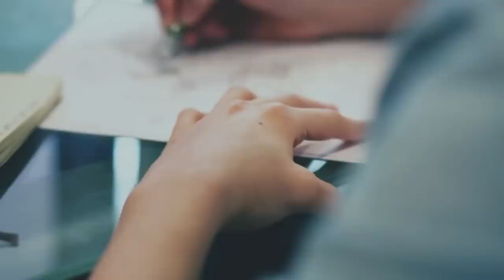Why Ukraine needs to destroy the Crimean Bridge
So, here is Russia vs Ukraine war update:
After 2018, the Crimean peninsula was connected to Russia by a humongously long bridge!
It is the longest bridge in Russia and one of the largest structures in the world.
It was built on Putin's personal orders and was supposed to be a triumph and a symbol of his era in Russia.
But no matter how much you admire this undeniably great engineering structure, Ukraine plans to destroy it! And they have their reasons!

Ukrainian top officials and generals have repeatedly stated that as soon as they have the opportunity - they will immediately destroy the Crimean bridge.

But WHY and HOW is Ukraine going to destroy this bridge?

After Russia annexed Crimea in 2014, Putin wanted to tie the peninsula to mainland Russia as tightly as possible.
The decision was made to build a bridge to Crimea.
This bridge was Putin's personal triumph - like the triumphal arch of Roman emperors after another victory over barbarians.

And so when the bridge was built, Putin personally came to the grand opening of the bridge and even drove a truck across it.

So at that moment, the Ukrainians decided to destroy the bridge by all means.
With the beginning of Russia's full-scale war against Ukraine, this became the "fix" idea for all Ukrainians. The Crimean Bridge must be destroyed, the Ukrainians insisted, just as the Romans once said: Carthage must fall!

After the Ukrainian military destroyed the flagship of the Russian Navy, a cruiser named the Moskva, the next big target was the Crimean Bridge.

But in order to destroy such a bridge, one must have a powerful weapon. You need a missile that is capable of enormous destructive power. Ukraine does not have such a weapon right now. But they expect such weapons to be supplied by Western allies soon.
Some engineers argue that no missile, except a nuclear one, can completely destroy the Crimean Bridge. But it doesn't need to be destroyed in the literal sense. It will be enough just to damage the bridge enough to make it stop functioning.

Ukrainian intelligence recently obtained engineering documentation of the Crimean Bridge. This will allow the Ukrainians to figure out where to launch a missile strike so as to guarantee that the bridge will be disabled. And it seems that such a "weak spot" on the Crimean Bridge is somewhere in the area of the iron arches. All that remains is to get the right missiles to strike.

The destruction of the Crimean Bridge would be a huge blow to Putin himself, and would have a detonating bomb effect in Russian society. It would be a blow to Putin's credibility and greatly undermine the spirit of the Russian army.
But this is not the main reason why the bridge must be destroyed.

 The fact is that the artery that feeds the entire southern grouping of Russian troops passes through the Crimean Bridge. It is this grouping that has occupied the southern regions of Ukraine, as you can see on the map.

So naturally, the Ukrainians would like to cut off this supply line.
And for that it is enough to at least to take the bridge out of operation.

Without the Crimean bridge, the Crimean peninsula will be isolated from Russia. This will make it easier for Ukraine to liberate its southern regions and perhaps even Crimea itself.

But this requires a weapon with a range of up to 300 km and destructive power, which would be enough to destroy the railroad tracks.
The Crimean bridge is constructed so that the railway line is separate from the automobile line.
But the weapons of the Russian army are supplied mainly by rail. Therefore, first of all, it is necessary to damage the railroad bed.
And the damage must be so devastating that it would take months to repair.

It is obvious that the American M142 HIMARS system can damage the Crimean bridge under the current conditions. It is capable of firing super-powerful missiles at a distance of more than 300 km. And such systems were promised to Ukraine. They must be delivered as early as the summer of 2022.
But there is also one more nuance.
The Americans asked the Ukrainian military not to strike at the territory of Russia so as not to provoke Russia into escalation.
And then we have the question: What territory is the Crimean Bridge on?
On one side it is adjacent to Russian territory, and on the other side it is connected to Crimea. And Crimea is recognized by the Western community as Ukrainian territory.

Well, we'll just have to wait and see if the Ukrainian military can implement their plan.
Do you think the Ukrainian military will be able to achieve this goal and what might be Putin's reaction to the destruction of the Crimean Bridge? Leave your comments in the section below and we would love to read them.